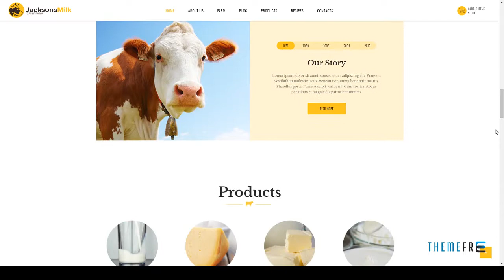Dairy Farm and Eco Products HTML Template Willis Donovan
Columns 4+

 Layout Responsive

 Tags agriculture, cattle farm, eco, eco farm, eco products, eco shop, farming, food, healthy food, natural, organic, retail, shop, store, woocommerce